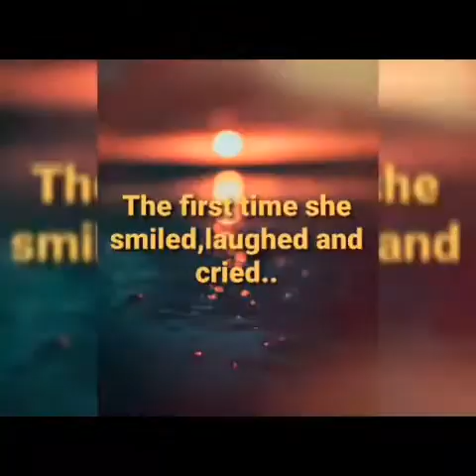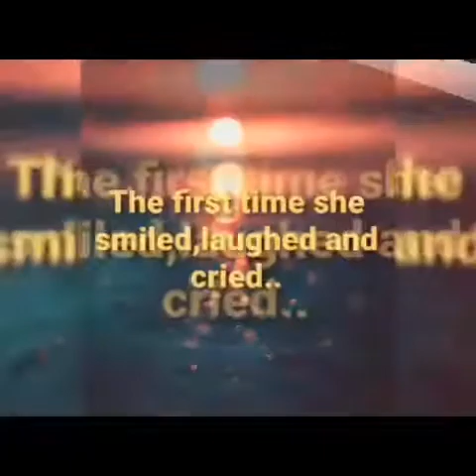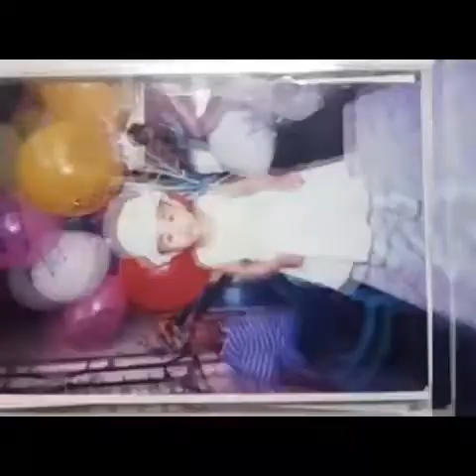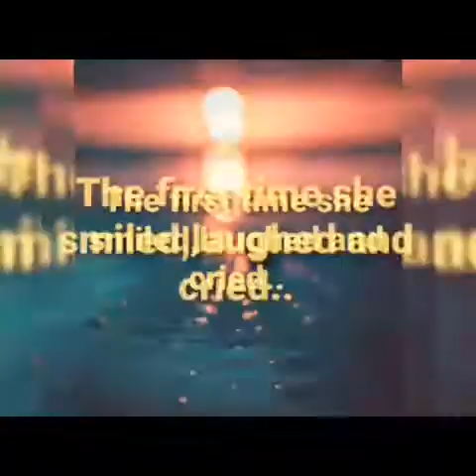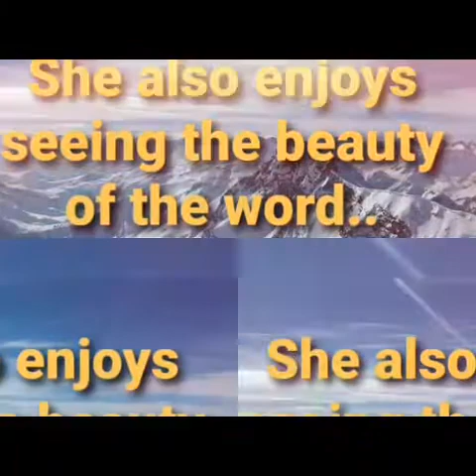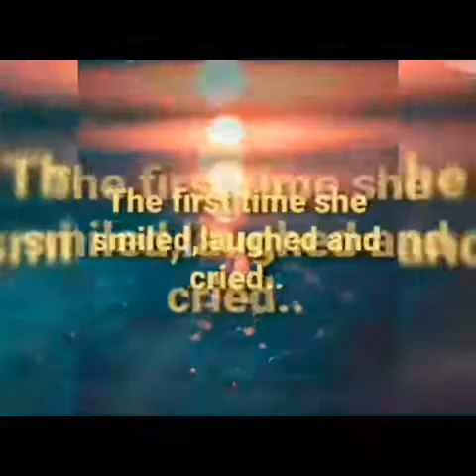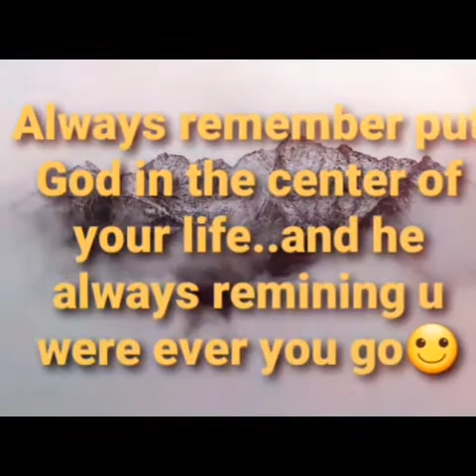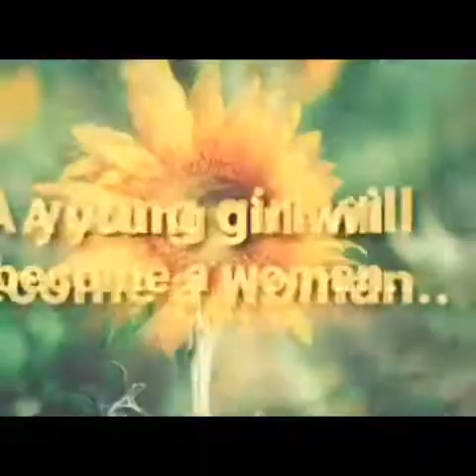A SIMPLE DEBUT PRESENTATION💞